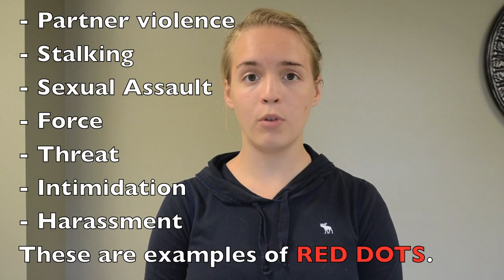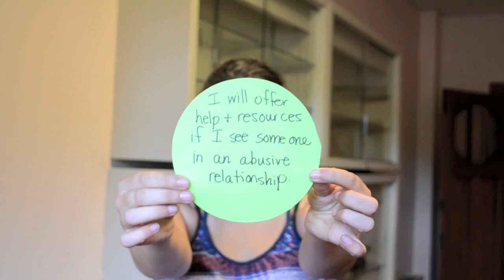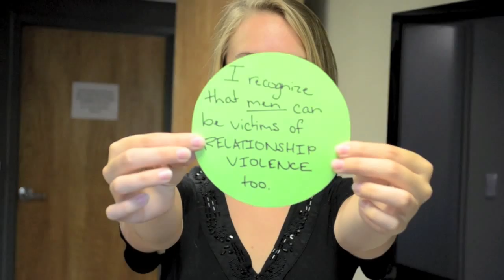Green Dot Introduction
The Mount Allison Green Dot Campaign aims to prevent personal power-based violence.

Presented to you by the Mount Allison Students' Union.